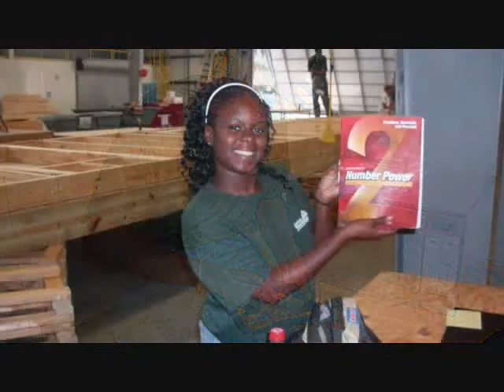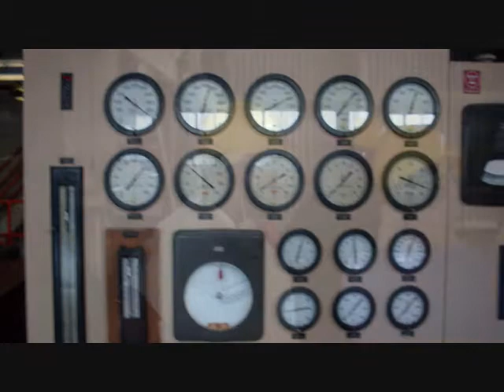Project YouthBuild Class of 2010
Check out our Project YouthBuild class of 2010 as they work on different projects building affordable housing in the community, learning the construction trade or working on their GED's.